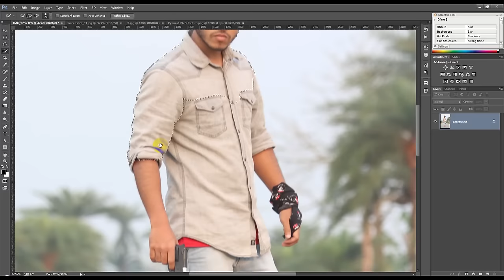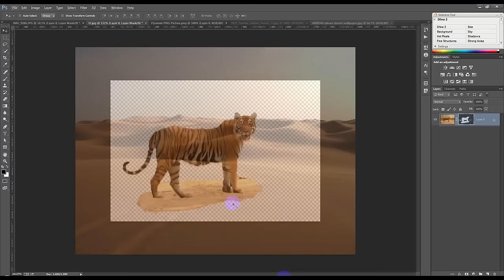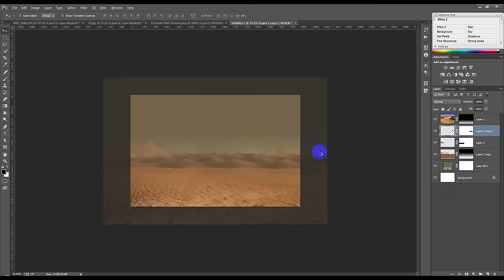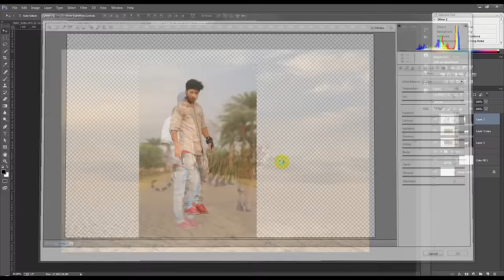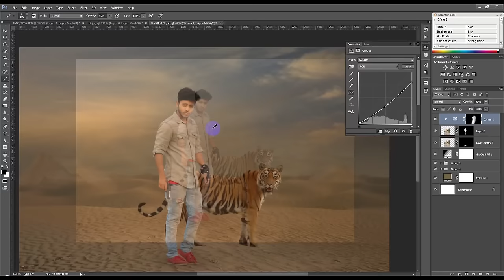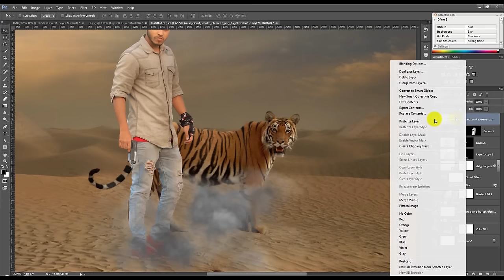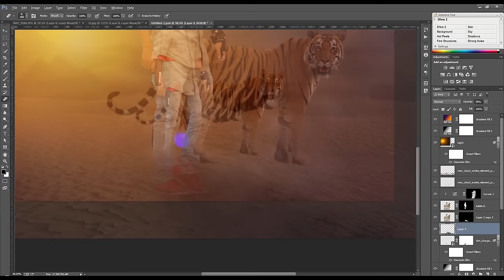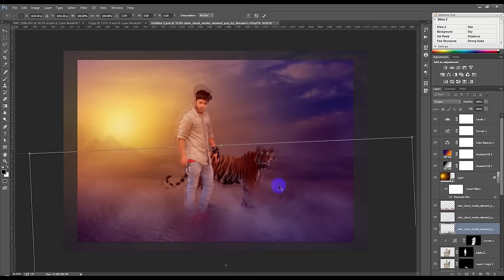Photoshop Tutorial | Fantasy Photo Manipulation Desert Boy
In this tutorial, I will show you to how to create a dreamy scene with beautiful color effects by combining several stocks together Photoshop Tutorial | Fantasy Photo Manipulation Desert Boy.